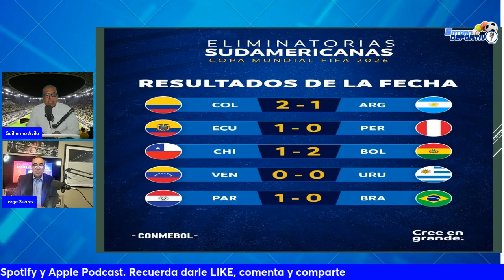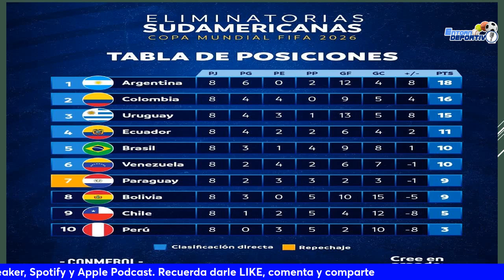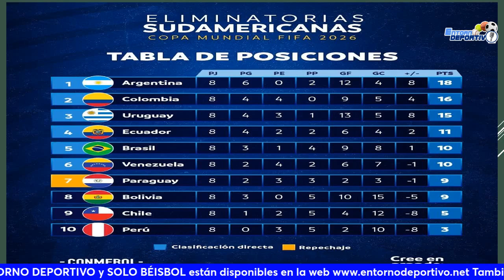Venezuela empata con Uruguay | Resumen Jornada 8 Conmebol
Venezuela y Uruguay empatan sin goles en Maturín.
Repasamos toda la jornada 8 de las Eliminatorias de Conmebol rumbo al Mundial 2026.

Moderadores: Guillermo Avila y Jorge Suárez.